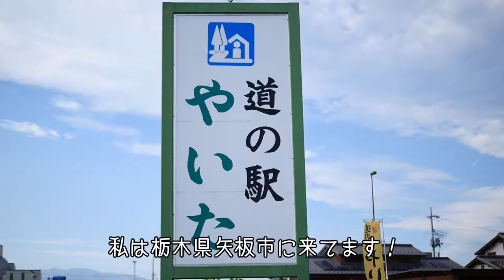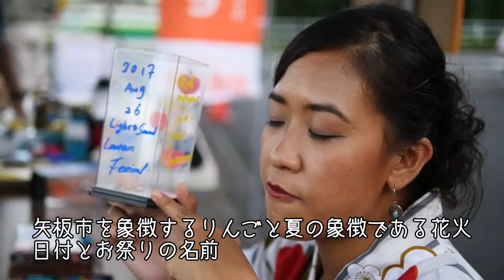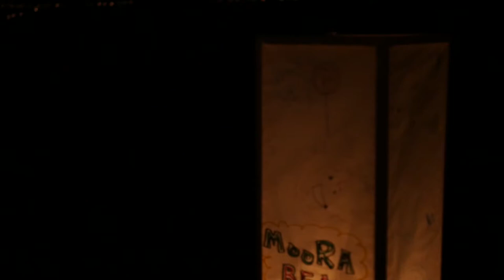光と音のあんどんまつり Hikari to Oto no Andon Matsuri Festival (Lights and Sounds, Andon Matsuri Festival)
2017年8月 栃木県矢板市の光と音のあんどんまつりに浴衣美女が行ってきました。
5000個のあんどんに屋台ありイベントありの地元密着型お祭り。
ラストの花火と夜のあんどんの明かりのコラボレーションは必見！

2017 August
We went to Lights and Sounds, Andon Matsuri Festival in Tochigi Prefecture.